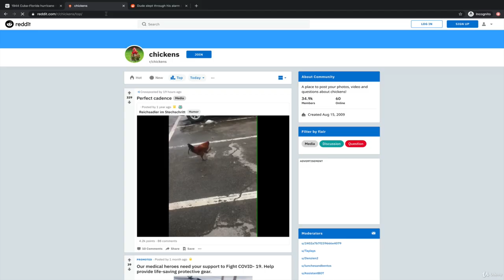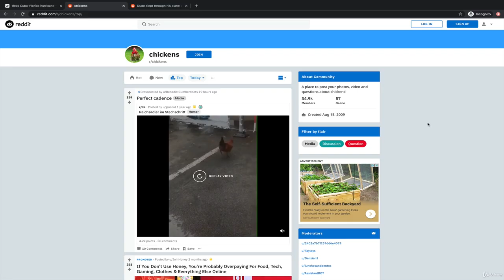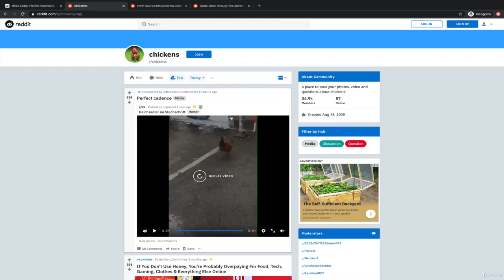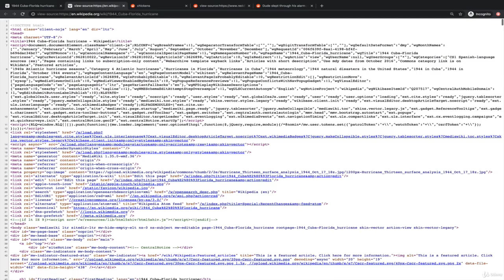10 The RequestResponse Cycle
COMPLETELY REDONE ON OCTOBER 12th 2020, WITH OVER 500 BRAND NEW VIDEOS!

Hi! Welcome to the brand new version of The Web Developer Bootcamp, Udemy's most popular web development course.  This course was just completely overhauled to prepare students for the 2021 job market, with over 60 hours of brand new content. This is the only course you need to learn web development. There are a lot of options for online developer training, but this course is without a doubt the most comprehensive and effective on the market.